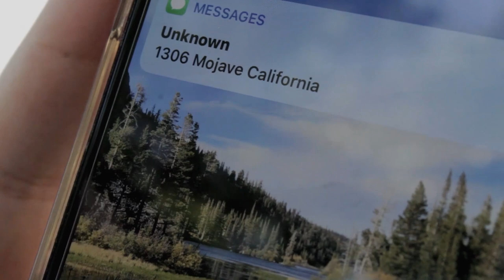THE GIRL (Canon T6 Short Film)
Here is a short film I Wrote and Directed Starring my Friend Connie. hope you enjoy,we made this really quick in like a couple of hours.
Actor:
gear used:
Canon T6: